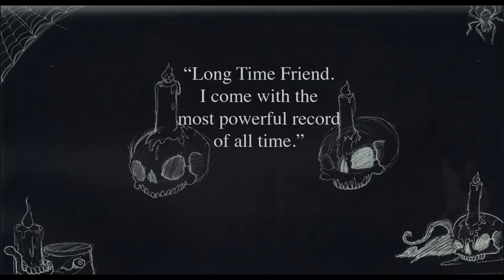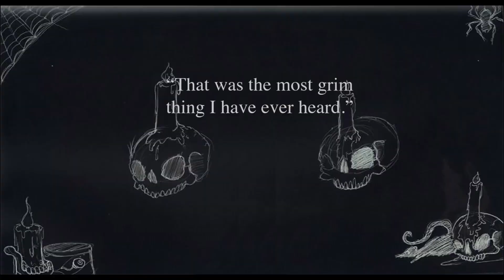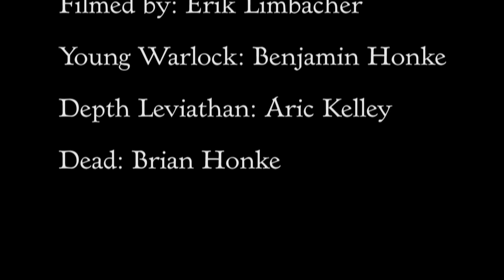Dead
who you wanna hate now? cause pretty soon you gunna hate me.